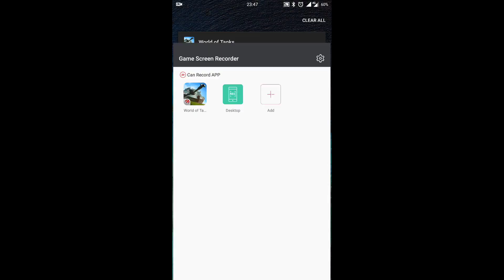World of thanks test